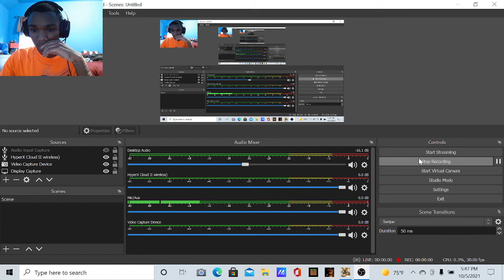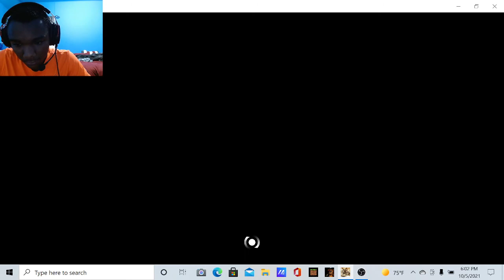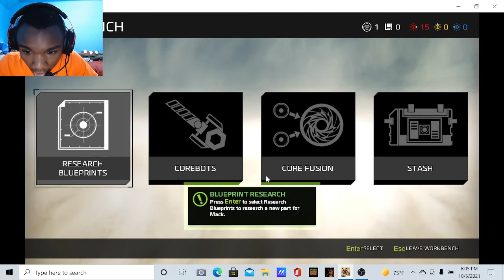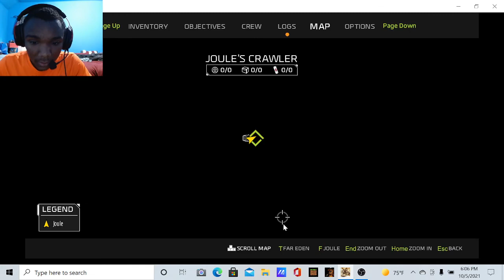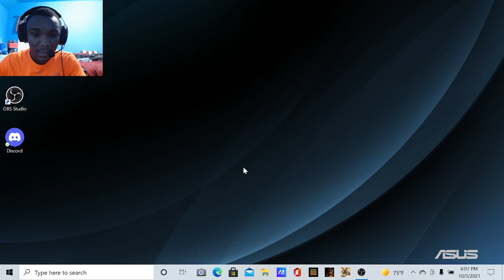ReCore finally we are start our journey